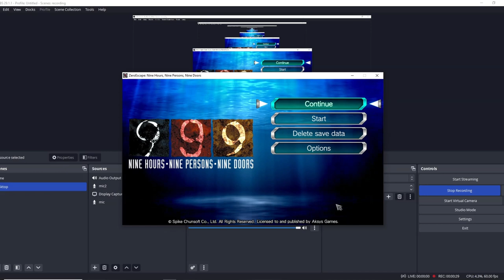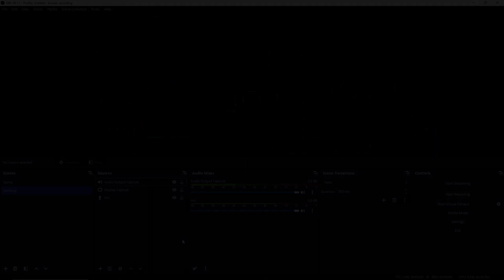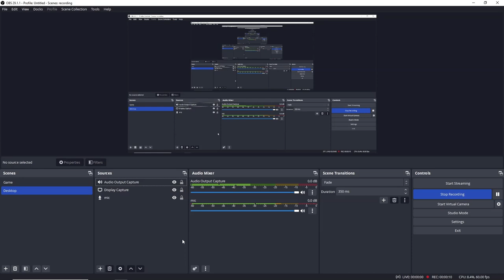Void Ink 100 Sub Special! Goof(Test Recordings) Compilation #1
How have we reached this point? Well it is very cool that we have, thank you very much and expect even more buffoonery coming to your eyeholes.